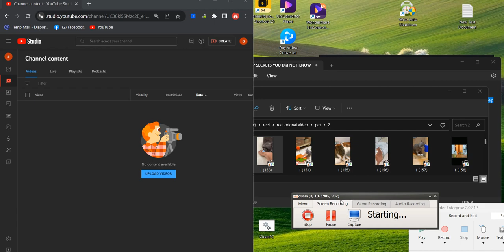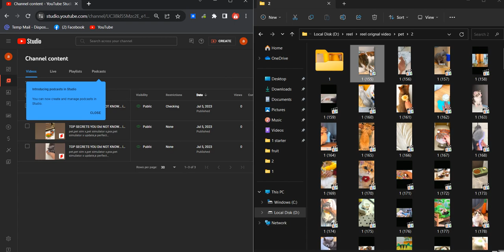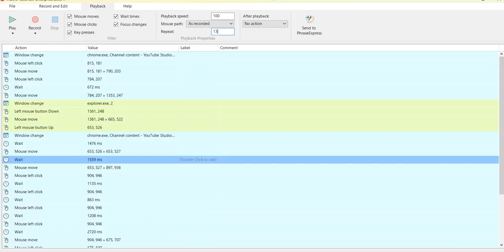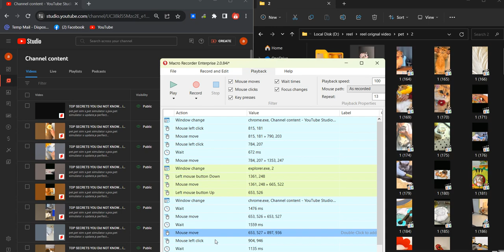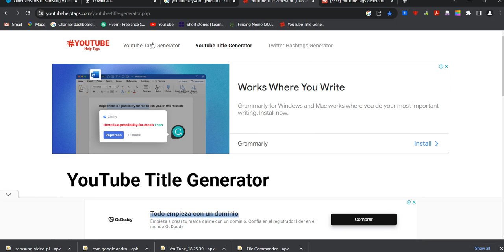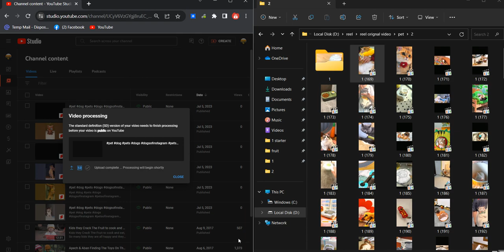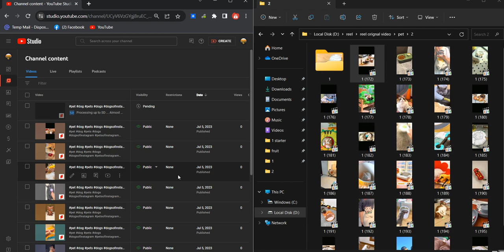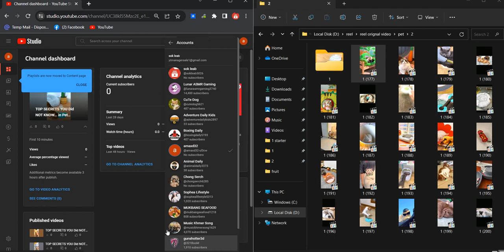Auto upload video short for youtube